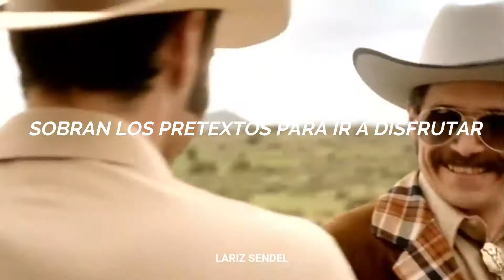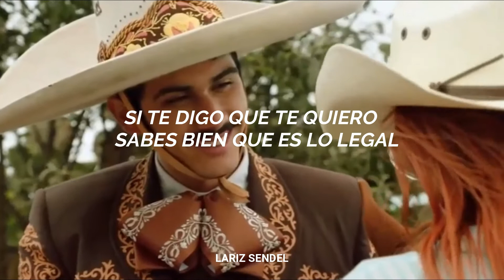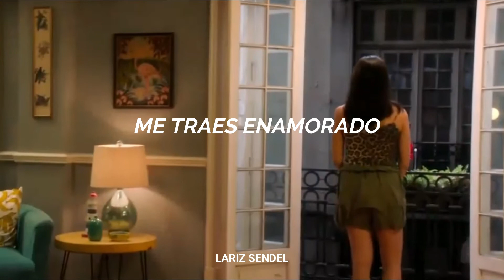Lalo Desezarte || Vámonos pa' Mazatlán || letra ("Me gusta, Pero me asusta")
Interprete: Lalo Desezarte
Canción: Vámonos pa' Mazatlán
Clip: Me gusta, pero me asusta